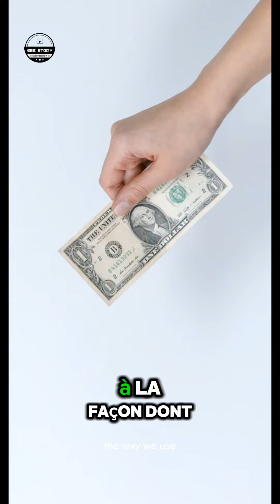l'argent fait il le bonheur ?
L'ARGENT FAIT-IL LE BONHEUR ?   Découvre si l'argent est la clé du bonheur. On explore ensemble le lien complexe entre la richesse matérielle et le bien-être intérieur.  Est-ce que plus d'argent signifie plus de bonheur ?  Plonge dans les études, les témoignages et les réflexions philosophiques pour trouver ta propre réponse.